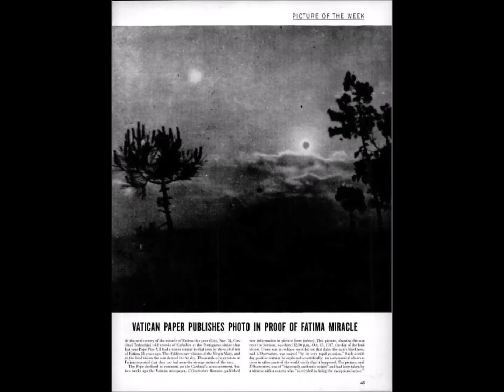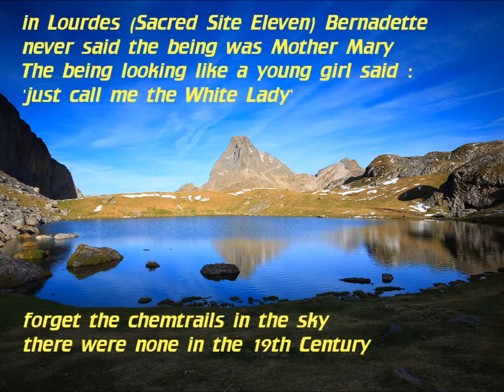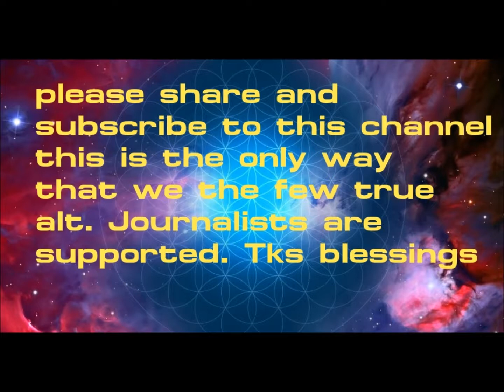Ufology Congress Montserrat, Spain 2017 Partie 2 FR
Presse Alternative JEAN MICHEL/Cmdr.Lyur et Jéromine Céleste couvrent le Congrès Mondial Ufologie de Montserrat, Espagne, Sept.19-21, 2017.